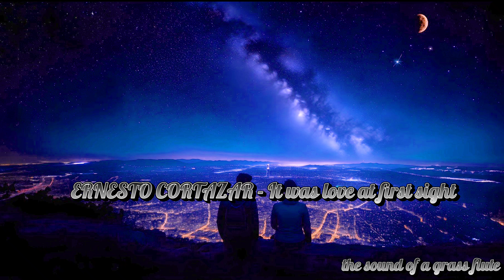ERNESTO CORTAZAR - It was love at first sight